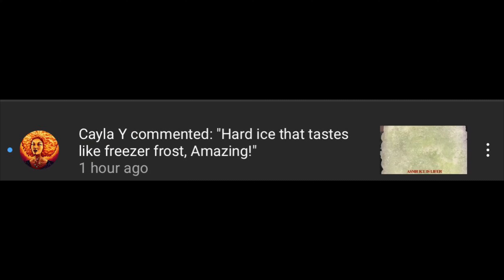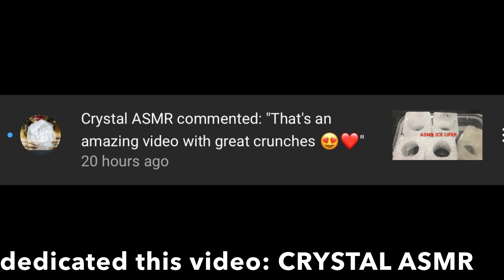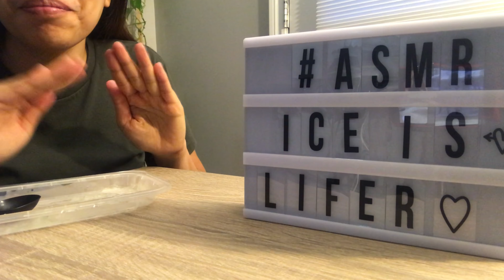ASMR ICE EATING CRUSHED 2 SHAVED 2 SLUSHY ICES TWIST4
P.S. MAKE YOUR SOUNDS IN HIGH VOLUME to really feel the crunches - a BOMB💥💥💥
Satisfaction is heaven!